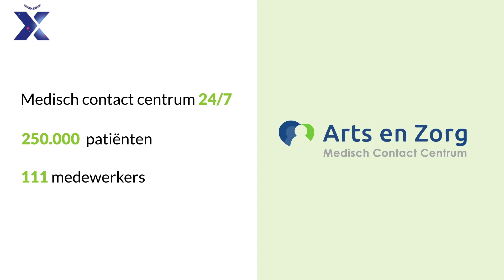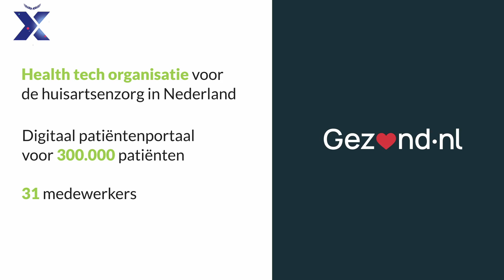The NextGen Summit 2021 - Awards Laureates - Arts En Zorg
ENG
Since its foundation in 2005, Arts en Zorg aims to offer innovative, customer-friendly, and high-quality primary healthcare for every citizen in the Netherlands. Including those who do not have access to regular healthcare like asylum seekers.

From the beginning, they grew fast  and in 2012 they doubled the number of employees and tripled the number of patients.  In this period, they focused on standardization, consolidation, and controlling the growth of the company.

As they were becoming big, they needed a workplace with room for creativity and entrepreneurship with engaged, happy, and proud employees at the forefront.

In 2016, Arts en Zorg decided to start managing as a purpose-driven organization based on shared governance. Now, 5 years later, more than 450 employees throughout the country are working purpose-driven across 26 locations.

They prove that it is possible to work as a purpose-driven organization at a large scale with a cultural and organizational structure in which trust, connection, and room for creativity and entrepreneurship are at the core.

FR
Depuis sa création en 2005, Arts en Zorg vise à offrir des soins de santé primaires innovants, conviviaux et de haute qualité à chaque citoyen des Pays-Bas. Y compris ceux qui n'ont pas accès aux soins de santé ordinaires, comme les demandeurs d'asile.

Dès le début, ils ont connu une croissance rapide et en 2012, ils ont doublé le nombre d'employés et triplé le nombre de patients.  Au cours de cette période, ils se sont concentrés sur la normalisation, la consolidation et le contrôle de la croissance de l'entreprise.

Comme ils devenaient grands, ils avaient besoin d'un lieu de travail avec de la place pour la créativité et l'esprit d'entreprise avec des employés engagés, heureux et fiers au premier plan.

En 2016, Arts en Zorg a décidé de commencer à gérer en tant qu'organisation axée sur les objectifs et basée sur une gouvernance partagée. Aujourd'hui, 5 ans plus tard, plus de 450 employés à travers le pays travaillent en fonction de leur but à travers 26 sites.

Ils prouvent qu'il est possible de travailler comme une organisation guidée par la finalité à grande échelle avec une structure culturelle et organisationnelle dans laquelle la confiance, la connexion et la place pour la créativité et l'esprit d'entreprise sont au cœur.